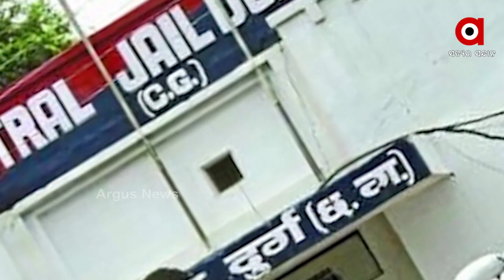ସୁନା ଲୁଟେରା ଗ୍ୟାଙ୍ଗର ପର୍ଦ୍ଦାଫାସ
ବ୍ରହ୍ମପୁର ବଡ଼ବଜାରରେ କରୁଥିଲେ ବଡ଼ ଲୁଟ୍ । ସୁନା ସଫା କରିବା ପରେ ପଳାଉଥିଲେ ଛତିଶଗଡ଼ । ଜେଲରେ ଦୁଇ କଏଦୀ ଯୋଜନା ପରେ ଆସିଥିଲେ ବ୍ରହ୍ମପୁର । କିନ୍ତୁ 2 ସୁନା ଚୋରଙ୍କୁ ଛତିଶଗଡ଼ରୁ ଗିରଫ କରିଛି ପୋଲିସର ସ୍ବତନ୍ତ୍ର ଟିମ । ଘଟଣାର ପର୍ଦ୍ଦାଫାସ ପରେ ଏସପି ପିନାକ ମିଶ୍ର ଖୋଲିଛନ୍ତି ଚିଠା.